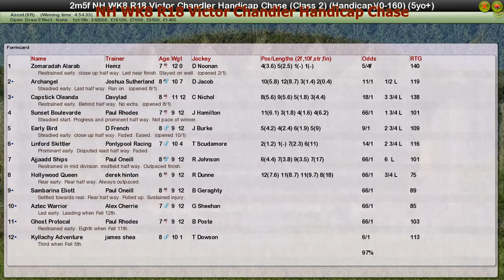NH WK8 R18 Victor Chandler Handicap Chase